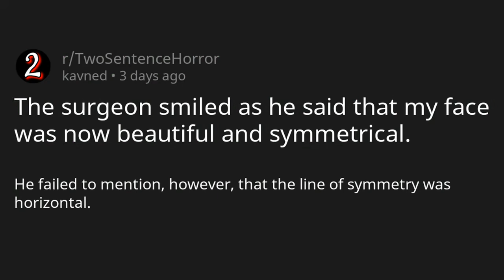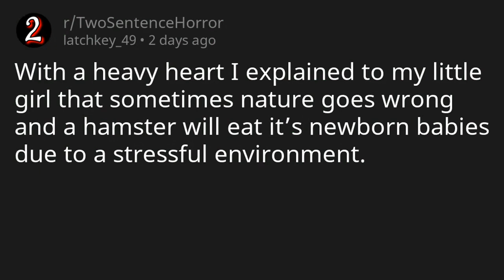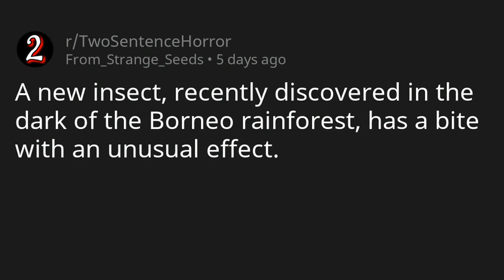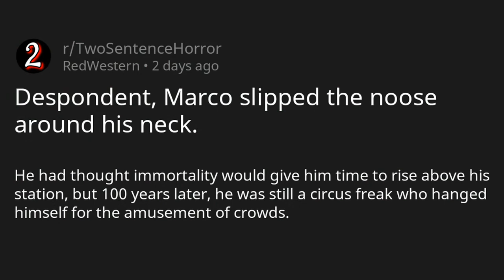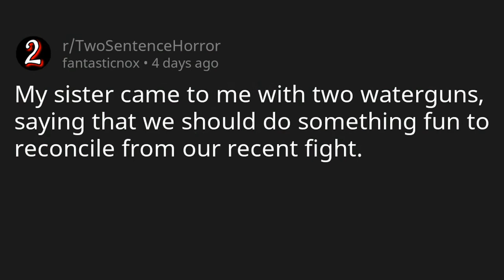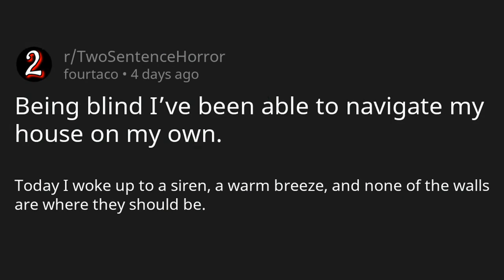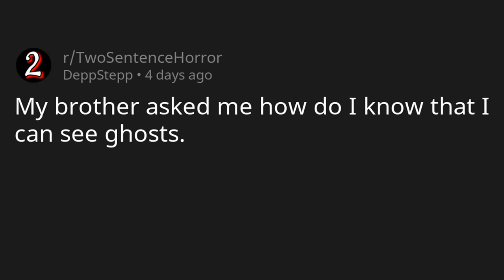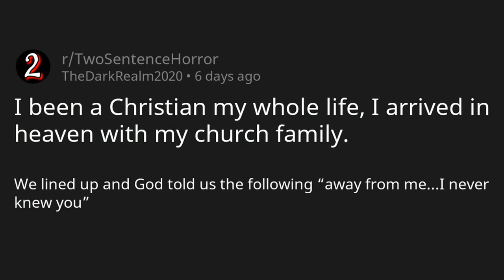💀 Petrifying Short Horror Stories #5 ► r/TwoSentenceHorror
✓ Hashtags so the algorithm likes me

More great Reddit content coming evry day!